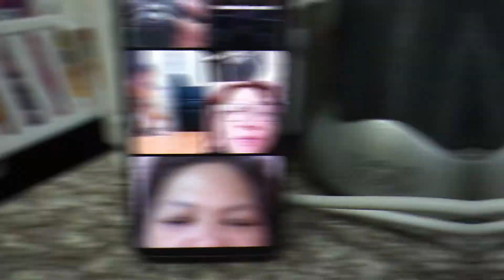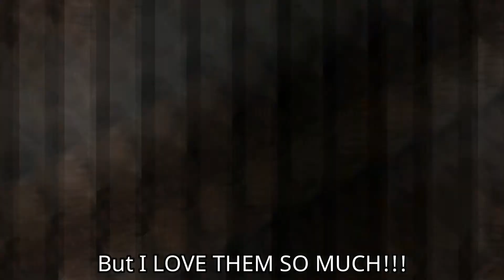SDCFamily : Prince Lincoln at 1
To one of my reason why I want to go home, Happiest Birthday to my dearest video buddy, Prince Lincoln!

I may not physically be there for the whole 12 months and still counting, to see all your firsts. know that Tita Ninang is very thankful for your patience and camera ready whenever your Mama will video call me. Know that we will always be here for you anak. For now I hope your parents and the whole family enjoy this throwback video of yours. Don't be angry when you grow up a little more and see this.

I love you so much!  :D